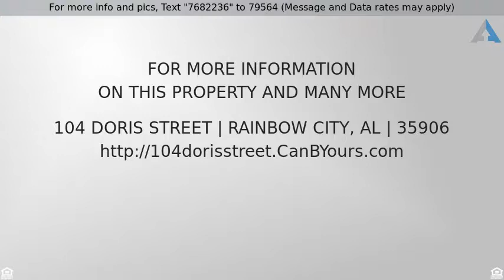Priced at $99,900 - 104 DORIS STREET, RAINBOW CITY, AL 35906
RAINBOW CITY-This very affordable 3 Bedroom, Ranch

RAINBOW CITY-This very affordable 3 Bedroom, Ranch style home boasts over a half acre lot in the heart of Rainbow City! It has both a living room and a den with gas logs plus a huge eat-in kitchen. Beautiful shaded yard perfect for outdoor activities. Reduced to $104,900. Call today for more information and your personal showing.